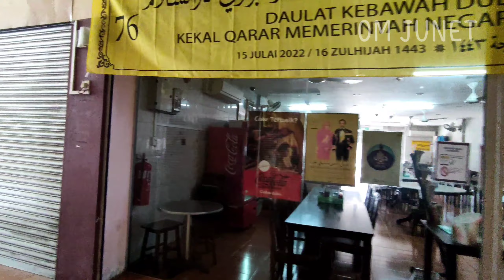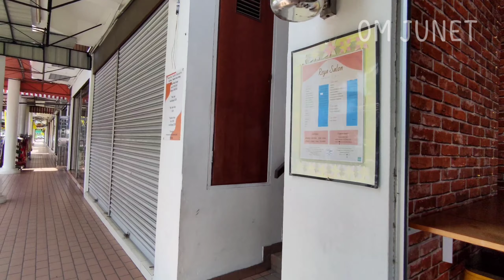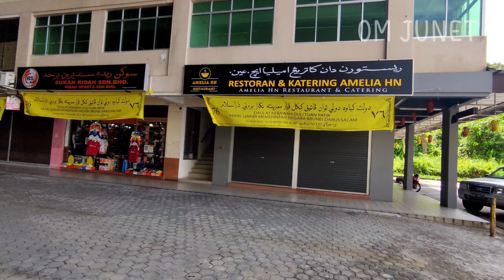SUASANA PUSAT PERTOKOAN DI TUTONG TOWN HARI RAYA IDUL ADHA 2022 BRUNEI DARUSSALAM || VLOG TKI BRUNEI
SUASANA PUSAT PERTOKOAN DI TUTONG TOWN HARI RAYA IDUL ADHA 2022 BRUNEI DARUSSALAM VLOG TKI BRUNEI,beginilah suasana pusat pertokoan di tutong hari raya idul adha 2022 brunei darussalam,karena hari raya bertepatan dengan hari minggu jadi pusat pertokoan di tutong town banyak yang tutup karena menyambut hari raya idul adha,ikuti vlog jalan jalan di tutong town brunei darussalam